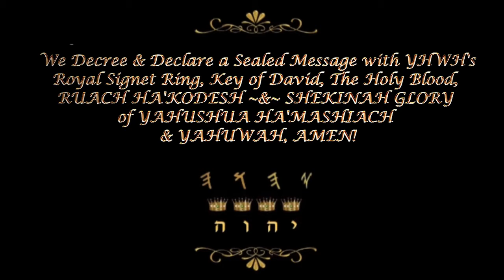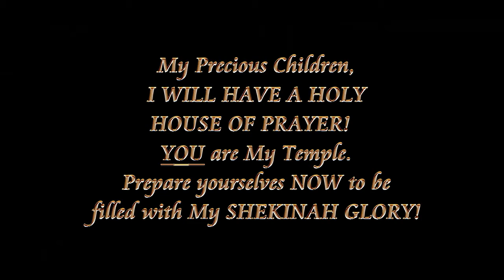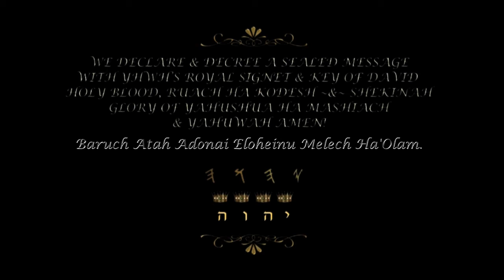♛ᴿᴼᵞᴬᴸ💛꧁🕎𝙇𝘼𝙎𝙏✞𝐂𝘼𝙇𝙇!🕎יהוה YHWH'S CLARION CALL TO FAST & PRAY FOR BREAKTHROUGH!🙏꧂SEPT 1- DEC 10 2022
🕎LAST CALL🕎
August 29, 2022~1 Elul 5782

I AM CALLING MY CLARION CALL:
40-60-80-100 DAYS OF PRAYER, FASTING, CONSECRATION & REPENTANCE:
SEPTEMBER 1ST—DECEMBER 10TH 2022
*Seek My RUACH HA’KODESH~HOLY SPIRIT for the unique specifications I have for YOU in this special Season of Prayer & Fasting with ME.*

My Beloved Children of the Earth,
I come to you today in LOVE.  I open My Heart to you so you can know, feel, and experience what I AM sharing with you, from the bottom of My Heart to yours.  Those who have  ears to hear let them hear what Your Abba Father Speaks.

My Beloved Children, I have been crying out to you for over 10 years, since I began this
LAST CALL.  I have shared My Journey with you concerning taking My Daughter from America, calling Her to the Holy Land of Israel, preparing Her for many years across many different Nations for the Gift I AM about to bring forth to this World RIGHT NOW!

THIS IS THE LOVE OF ABBA FATHER TO A VERY BROKEN, DESPERATELY WICKED WORLD, WITH MANY LOST SOULS WHO ARE ORDAINED TO ONE DAY COME INTO
OUR KINGDOM.

"Beloved, let us love one another: for love is of God; and every one that loveth is born of God, and knoweth God. He that loveth not knoweth not God; for God is love." 1 John 4:7-8

It is My Hope, Faith, and Love, My Children,
My darling, beautiful, beloved Children of the Earth:
THAT YOU WILL TAKE HOLD OF AND UNDERSTAND THAT
I AM CALLING A FAST OF CONSECRATION & SEPARATION WITH ME,
…in a way that you have never before been asked.

"And now abideth faith, hope, love~charity, these three; but the greatest of these is LOVE~charity."
 1 Corinthians 13:13

“Call unto me, and I will answer thee, and shew thee great and mighty things, which thou knowest not.” Jeremiah 33:3